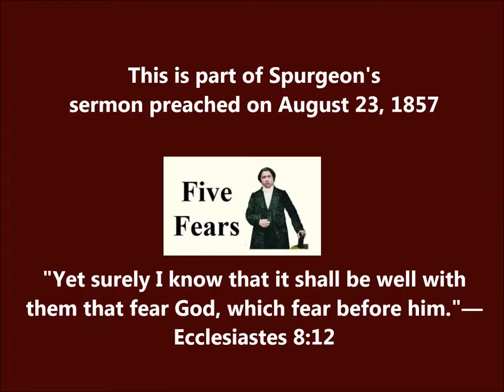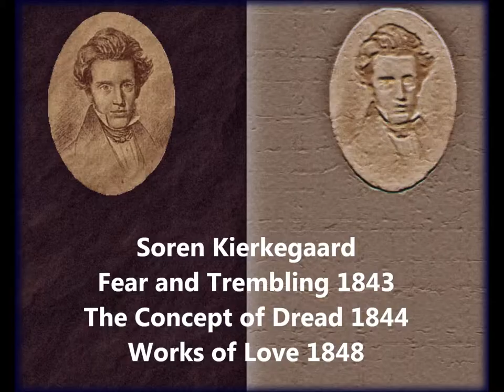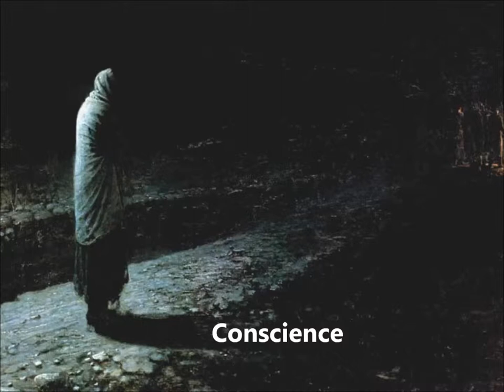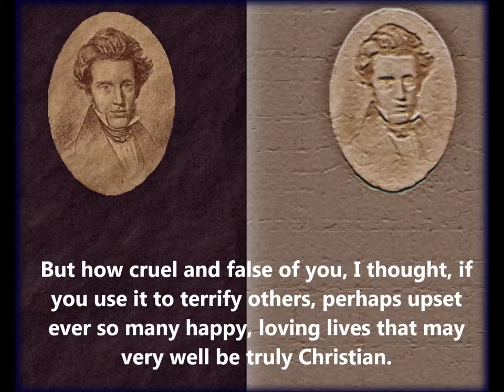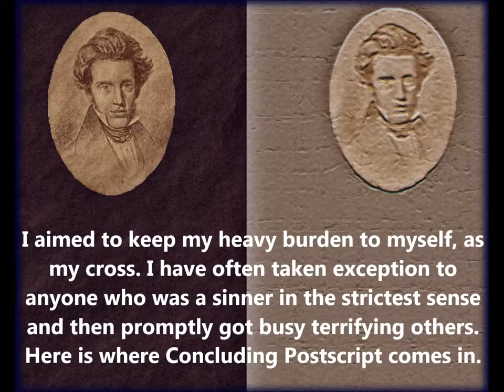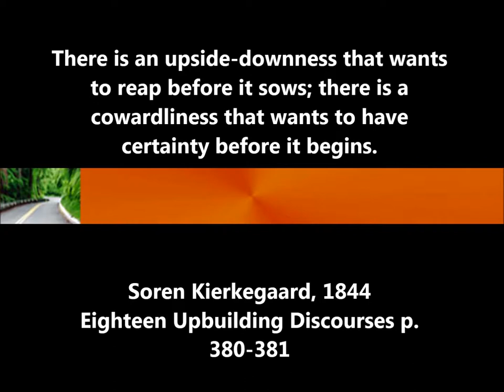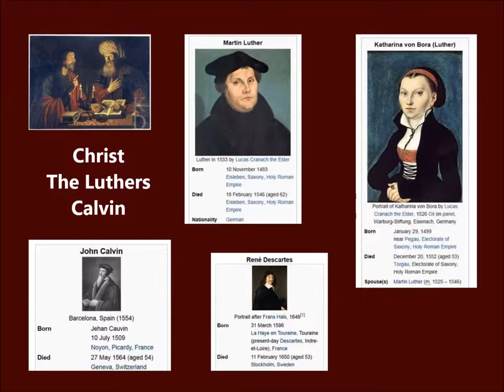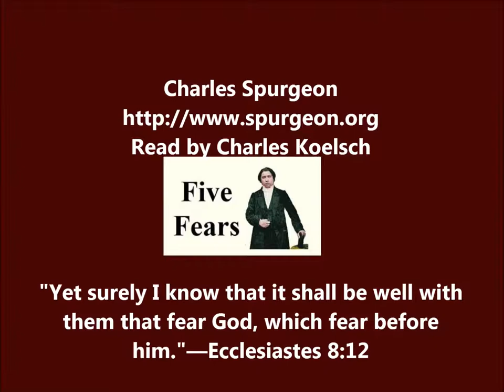Charles Spurgeon: Fear of Anxiety (1857)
This is part of a sermon delivered on Sabbath Morning, August 23, 1857, by the
REV. C. H. Spurgeon at the Music Hall, Royal Surrey Gardens. I've added a few quotes to the video by Soren Kierkegaard who lived from 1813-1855 in Denmark.

Kierkegaard said, "Freedom's possibility is not the ability to choose the good or the evil. The possibility is to be able. In a logical system, it is convenient to say that possibility passes over into actuality. However, in actuality it is not so convenient, and an intermediate term is required. The intermediate term is anxiety, but it no more explains the qualitative leap than it can justify it ethically. Anxiety is neither a category of necessity nor a category of freedom; it is entangled freedom, where freedom is not free in itself but entangled, not by necessity, but in itself."
        The Concept of Anxiety p. 49 (1844)

"The inquiring subject must be in one of two situations: either he must in faith be convinced of the truth of Christianity and his own relation to it, in which case all the rest cannot possibly be of infinite interest, since faith is precisely the infinite interest in Christianity and any other interest easily becomes a temptation; or he is not in a relationship of faith but is objectively in a relationship of observation and as such is not infinitely interested in deciding the question."

    Soren Kierkegaard, Concluding Postscript, (1846) Hong p. 21